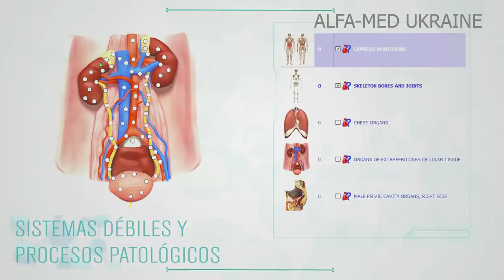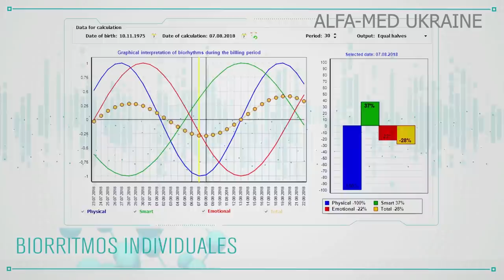Software LifeStream en Sensitiv Imago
El dispositivo de examen integral y recuperación del bienestar está diseñado para el estudio completo no invasivo del organismo por el método de impronta de ondas de frecuencia, así como la selección de complejos de recuperación sucesiva para corregir los cambios detectados